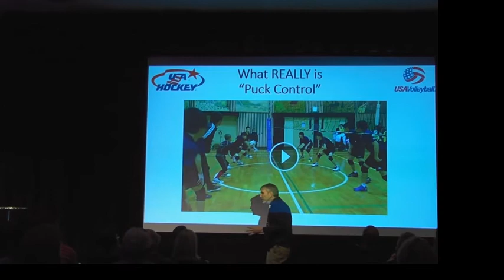Hockey Irrelevant Training - "stop doing drills" - High Performance Hockey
Hockey Playlists - High Performance Coaching, Coaching, Youth Hockey,